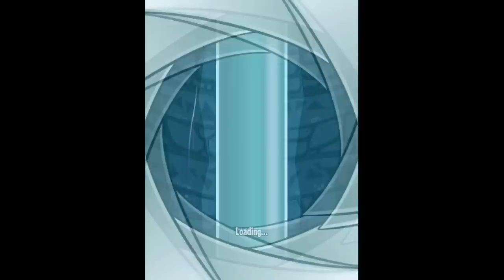Where's My Perry? Walkthrough Mission 7: The Last Laugh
Join Agent P in the next addicting physics-based puzzler from the creators of Where’s My Water?

Help Agent P get to headquarters for mission briefing by guiding water or steam to power his secret transportation tubes! Transform water in cool forms like ice, steam and solids to solve all sorts of mind-bending puzzles! Every drop counts when it’s SPY TIME!

• 200 ACTION-PACKED LEVELS – Feature vibrant graphics and original clips starring Perry, Monogram, Doofenshmirtz, Carl, Peter the Panda, Pinky the Chihuahua, and more!

• TOP SECRET CRAZY-INATORS – Take water physics to a whole new level with a host of powerful lasers and spy gear!

• COLLECTIBLES, CHALLENGES AND BONUS LEVELS – Uncover top-secret items to unlock bonus levels, featuring Doofenshmirtz’ childhood friend, Balloony!

AGENT P’S STORY
Agent P is trapped in the tubes! Power-up the hydro-generators to help our fedora-wearing spy get back to the business of saving the world!

DOOFENSHMIRTZ EVIL INCORPORATED
Dr. Doofenshmirtz is creating an army of Evil Objects with his new Minion-inator. Lend an evil hand in 5 free levels, or officially join the ranks of Evil Incorporated in 60 levels!

CALLING ALL AGENTS
O.W.C.A. headquarters is under attack! Join Peter the Panda, Pinky the Chihuahua, and the rest of the Animal Agents in the fight against Dr. Doof!